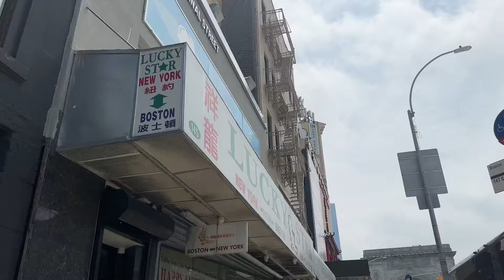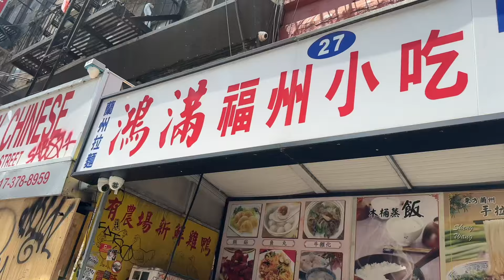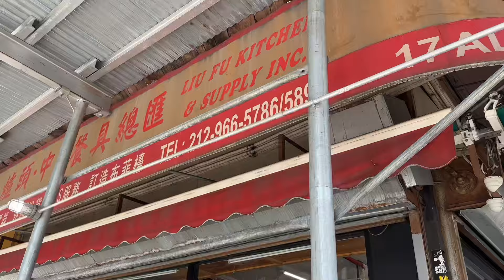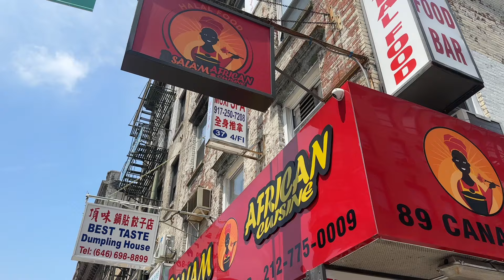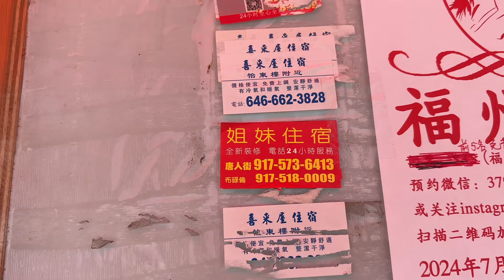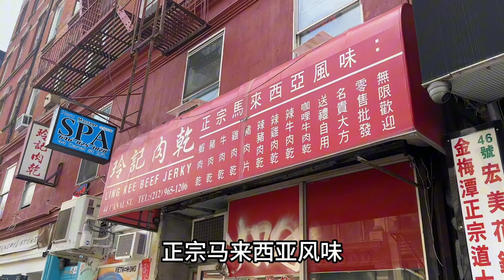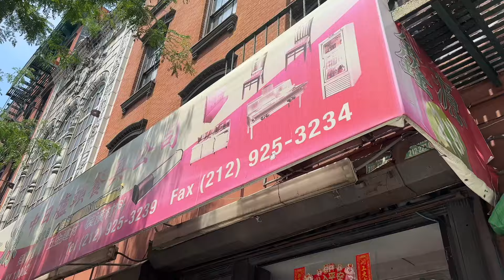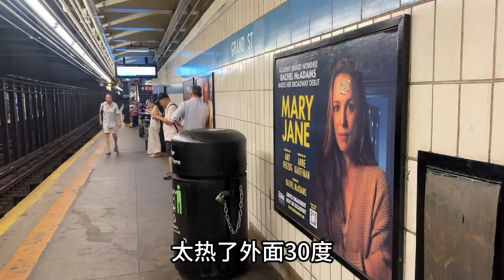独立日🇺🇸长假‼️唐人街遇火警🔥假名牌满街吼‼️大桥下搭帐篷‼️纽约纪实